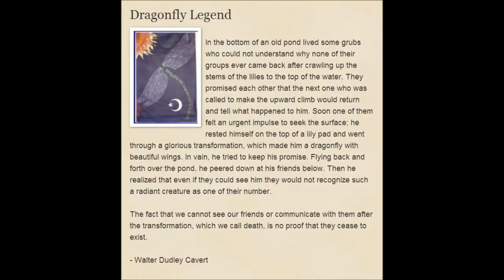Kris Reck - Dragonfly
This song "Dragonfly" was written and performed by Kris Reck. Inspired by a poem from Walter Dudley Cavert, it is a tribute to her son Timmy who passed away in 2011 at the age of 24. The dragonfly often symbolizes change and people often have a very emotional and spiritual connection with this creature and what it represents.